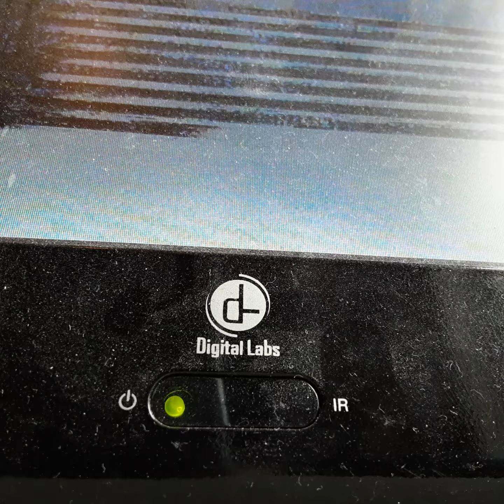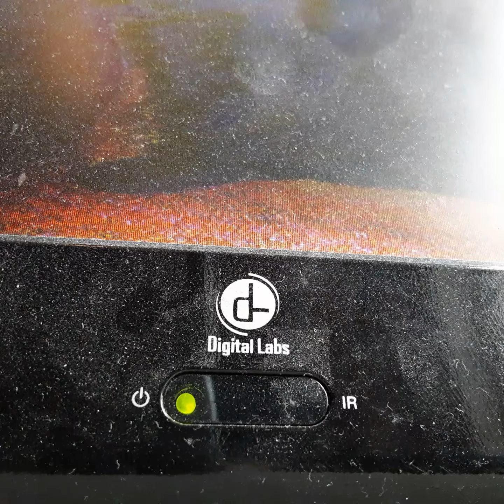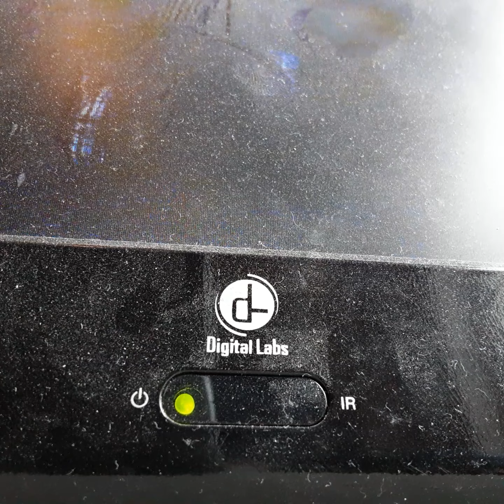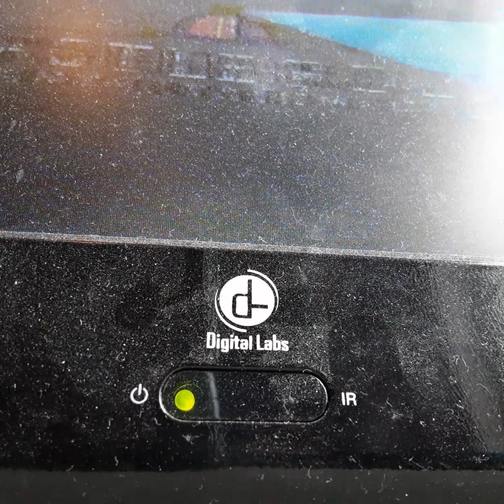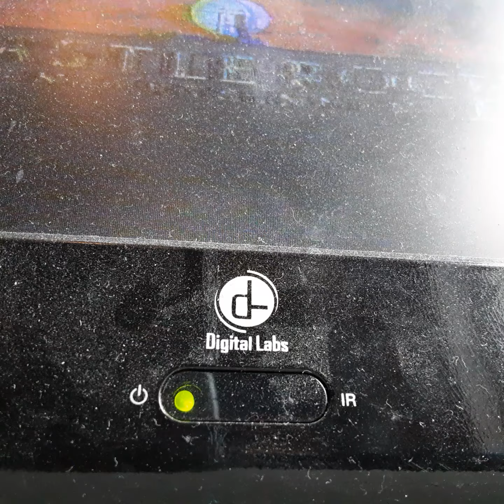Opening To Little Big League 1995 VHS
From 1995
Columbia Pictures & Castlie Rock Entertainment Presents Little Big League Kevin Duun & Jason Roberts Denis Farda Billy L Sallvan
Color 64%